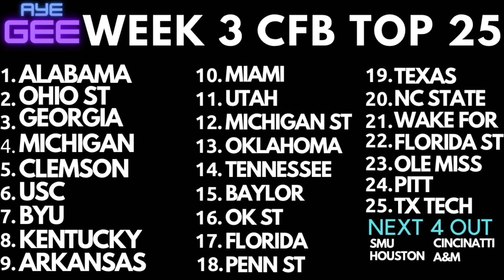2022 College Football Week 3 Top 25 Rankings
My 2022 College Football AP Top 25 Rankings for Week 3. Featuring: Alabama, Ohio State, Georgia, Michigan, Clemson, Texas, Texas A&M, Miami, USC, Utah, Florida, Kentucky, BYU, Baylor, Oklahoma, Oklahoma State, Notre Dame, Arkansas, Houston, Texas Tech, Nebraska, Pitt, Michigan State, Wisconsin, Florida State, Penn State, Tennessee, SMU, NC State, Ole Miss, Wake Forest, and Cincinnati.